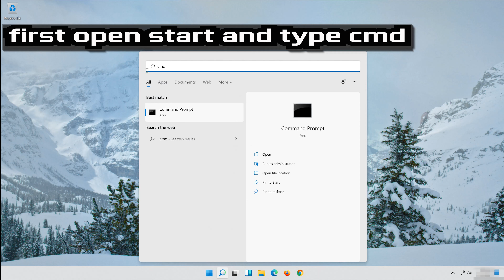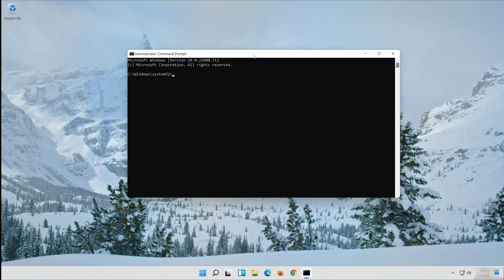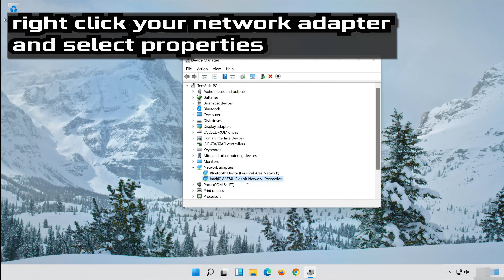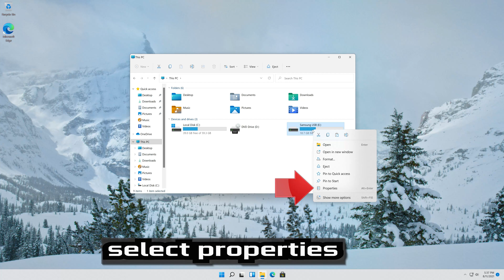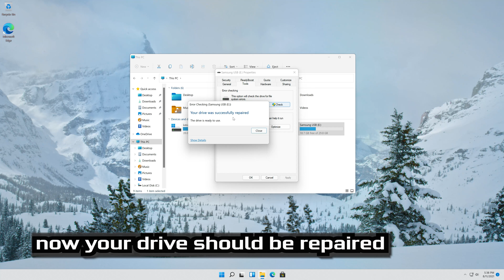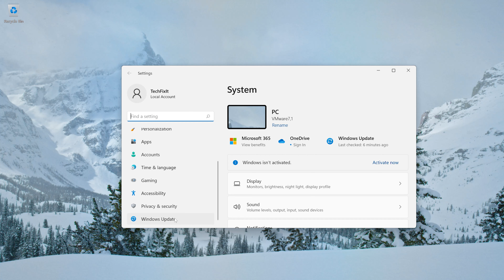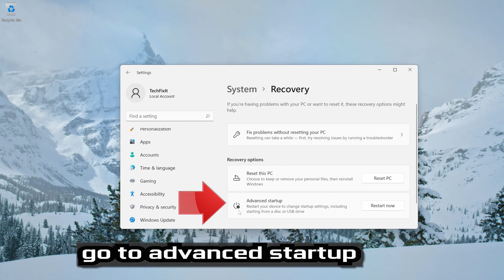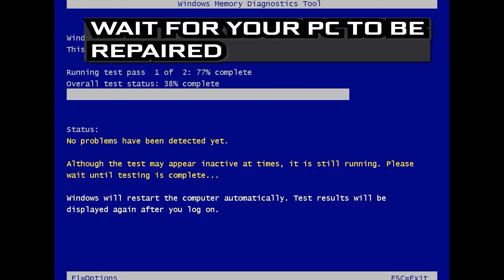How To Fix FLTMGR.SYS Blue Screan of Death Error In Windows 11/10 [2025]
If you are using your Windows eleven PC And you suddenly get a blue screen with the error FLTMGR.SYS this could be happening because your drivers are out of date, system errors, or corrupt windows update. So in this tutorial you will learn several solutions that will help you resolve this annoying issue.